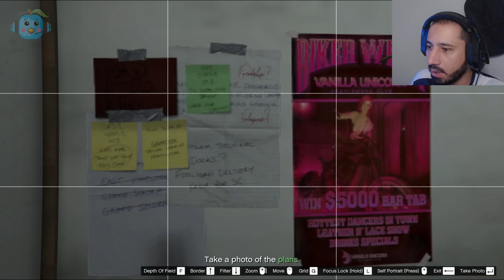Helping Dax to Hold on The Lost Gang GTA Online Gameplay #46